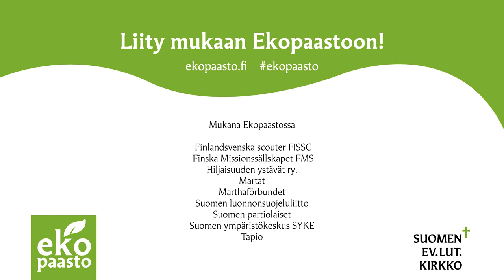Ekopaasto: Mari Leppänen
Ekopaaston aikana tarkastellaan suomalaisten metsäsuhdetta ja metsää hiljentymisen paikkana ja pyhiinvaelluksen kohteena. Kampanjan aikana nostetaan keskusteluun myös ilmastonmuutos ja luonnon monimuotoisuus ja ihmisen rooli luomakunnan jäsenenä. Piispa Mari Leppänen kertoo omasta metsäsuhteestaan.